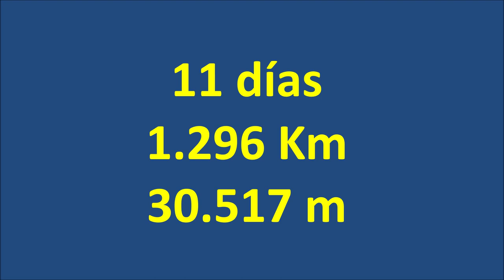Camino de Santiago agosto 2023 parte 1